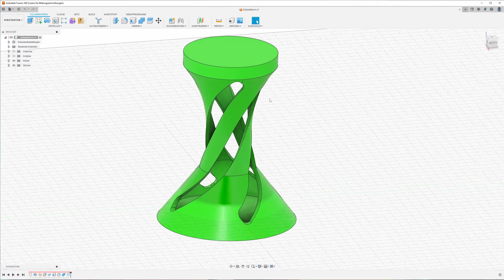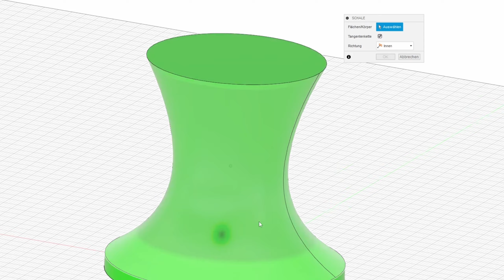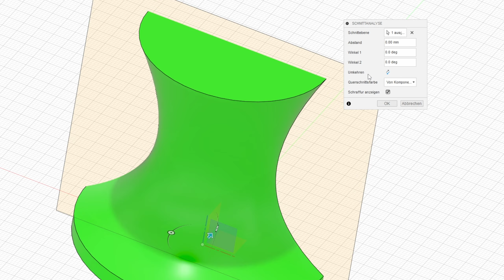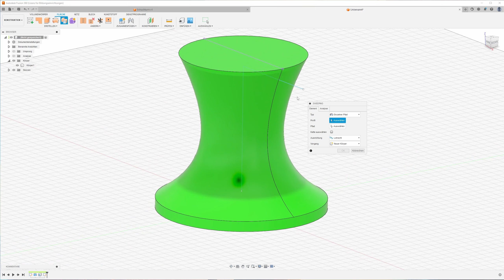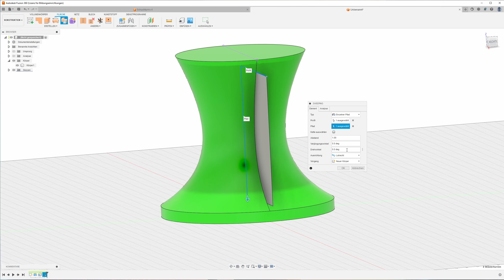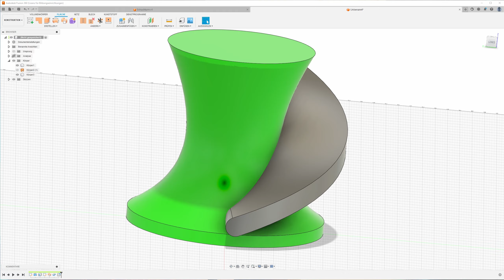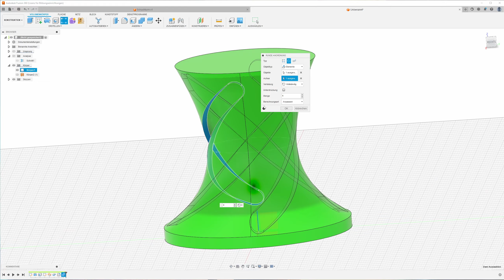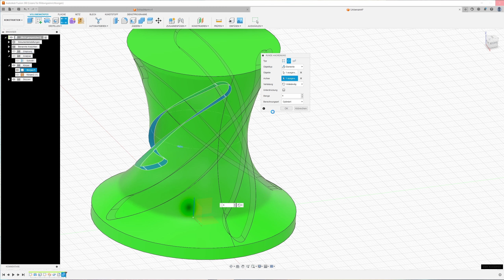Fusion 360 - Helix Schnitt in Rotationskörper - Flächen Sweeping und Verdicken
Mit der Sweeping-Funktion im Flächenbereich kann sehr einfach eine verdrillte Fläche erzeugt werden, die im nächsten Schritt verdickt und somit in einen Volumenkörper umgewandelt wird. Dieser Volumenkörper kann dann mit anderen Volumenkörpern kombiniert werden. So lassen sich auch komplex erscheinende Konstruktionen in wenigen einfachen Schritten realisieren.